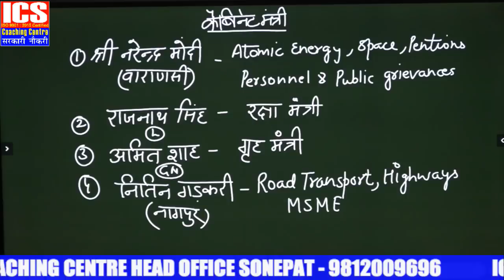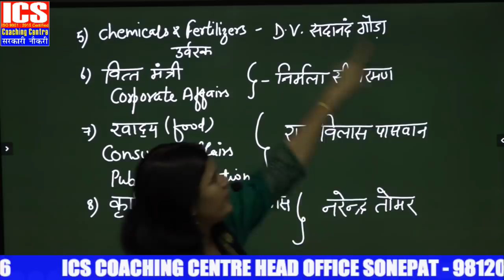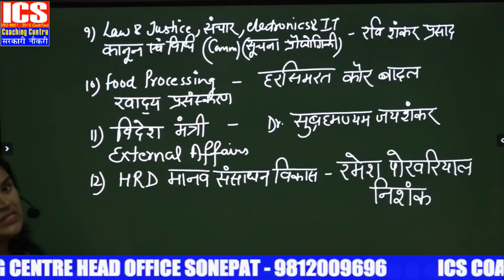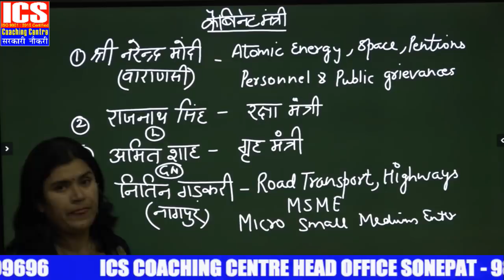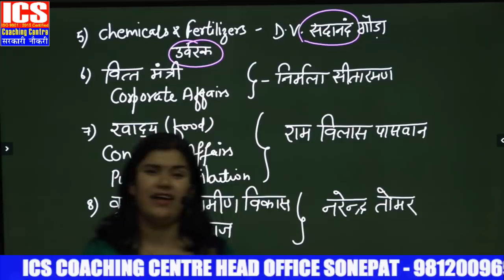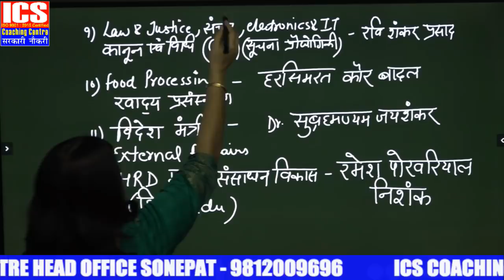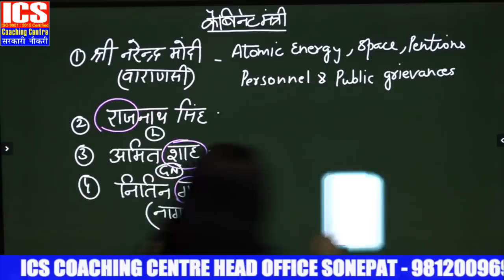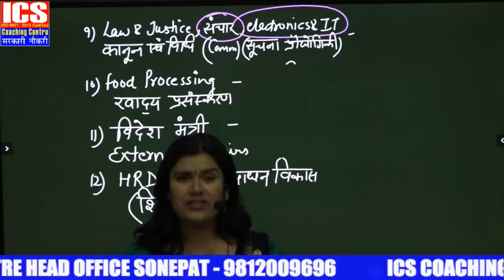मोदी का मंत्रिमंडल | कैबिनेट मंत्री | BY BABITA MAM | ICS COACHING CENTRE